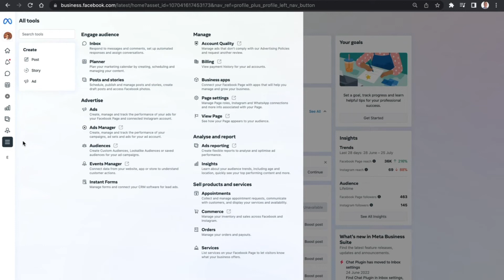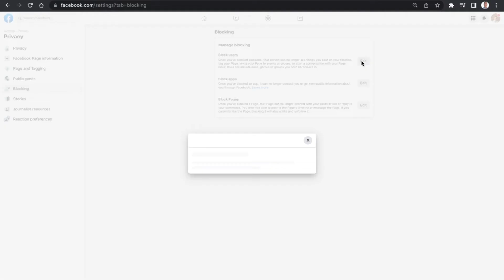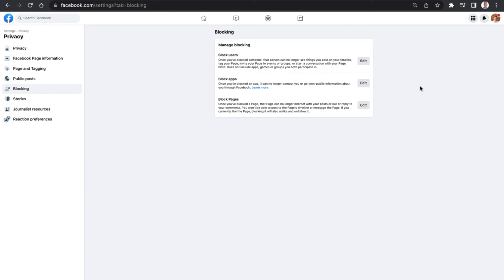How To Block People On Your Facebook Page | The Easy Way To Do It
In this video, you're going to learn how to block people from your Facebook page. This tutorial is perfect if you are a Facebook page admin and need to block people who are negatively disrupting your Facebook page.

Our digital marketing friends are...

Corey Hinde

Stewart Gauld